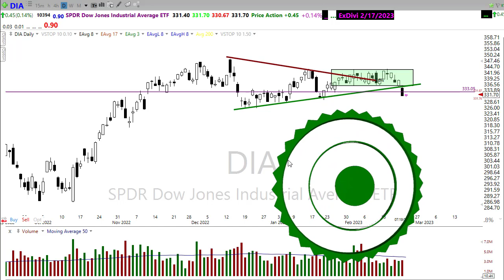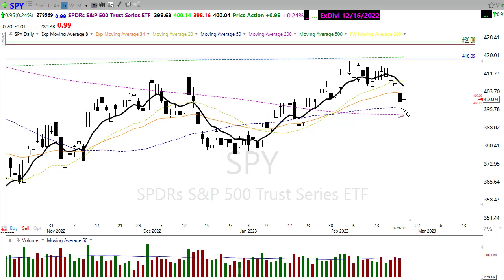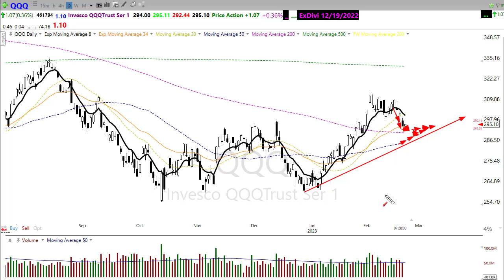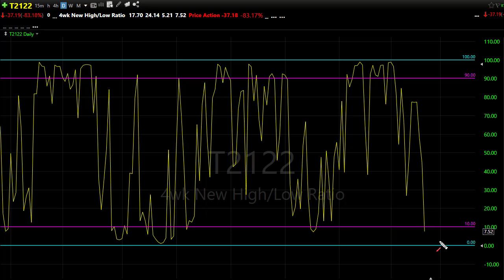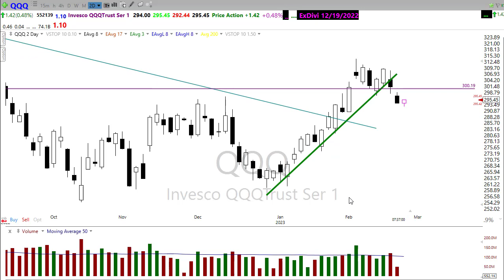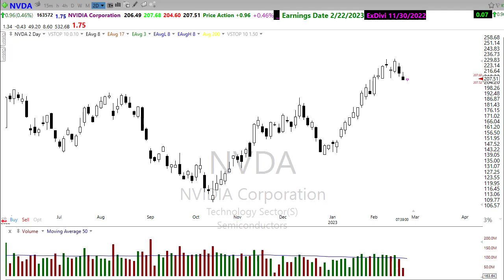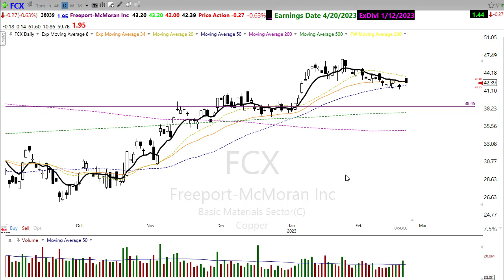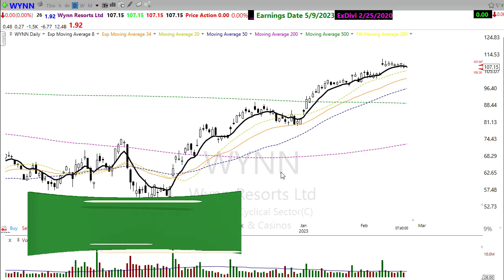Morning Market Prep | Stock & Options Trading | 2-22-23